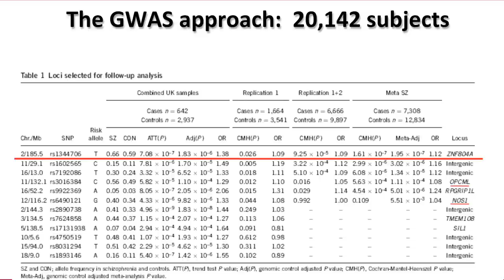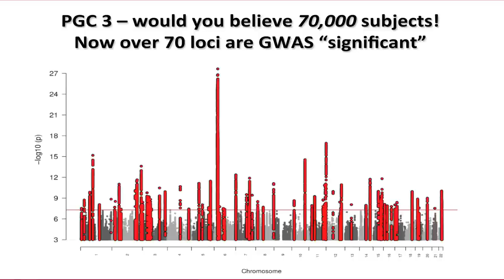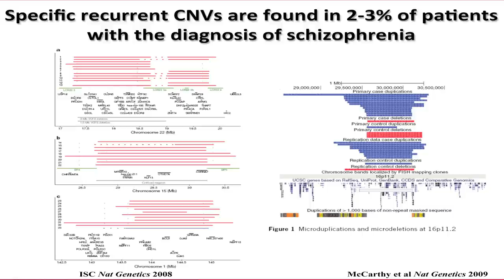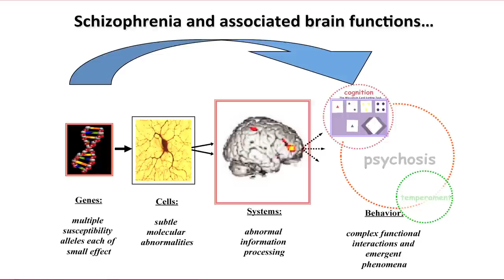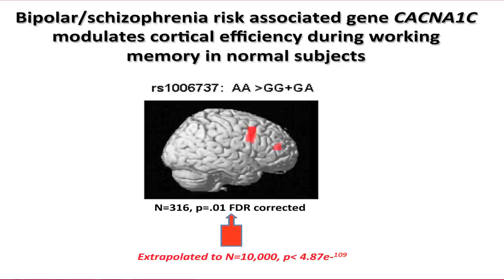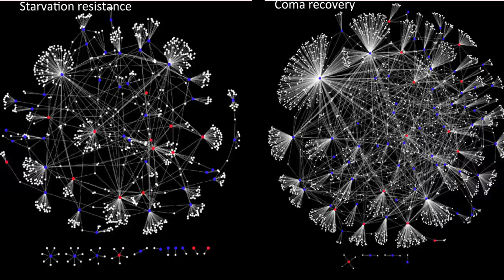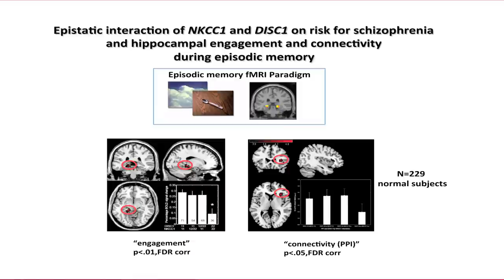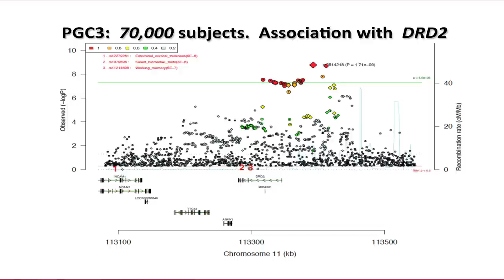SPECIALE SOPSI 2013 - D. R. Weinberger, from Genes to Brain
Relazione tenuta durante il XVII Congresso della SOPSI a Roma dal Prof. D. R. Weinberger dell'Universita' di Baltimora.
 D. R.Weinberger received his BA from Johns Hopkins University and MD from the University of Pennsylvania. After medical internship at UCLA-Harbor General Hospital, he did residencies in psychiatry at Harvard Medical School and in neurology at George Washington University and is board certified in both specialties. He was a research fellow at the NIMH in Richard Wyatt's lab and became Chief of the Clinical Brain Disorders Branch in 1987. He is the recipient of the Research Prize of the World Federation of Societies of Biological Psychiatry, the Foundation's Fund Prize from the American Psychiatric Association, and the Lieber Prize from NARSAD, and is a member of the Institute of Medicine of the National Academy of Sciences. The work of his lab focuses on basic neurobiological and genetic mechanisms of neuropsychiatric disorders, especially schizophrenia.